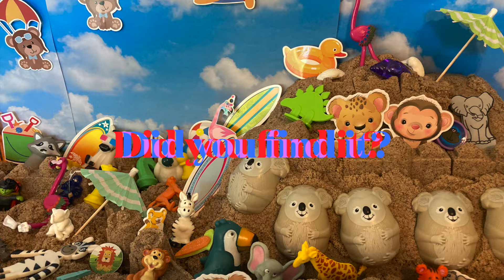Only 5% of kids can find everything! Hidden pictures | Search and Find | Sand Castle | Episode 24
Safari Royalty has gone to the beach! Lions, monkeys, and elephants, oh my! Join royalty on their relaxing vacation, basking in the sun and sand.

Do you want to build a sand castle?

@InspectorStudios is dedicated to providing the highest quality Find It / Search and Find videos, primarily for kids. All of our images and games are hand-made. Our regular videos are great for toddlers, those in preschool, and smaller kids. Older kids and parents enjoy our videos, but they're challenged a lot more in our advanced videos.

ALSO... shout out to a few different companies that we rely on heavily:

Plus Target and Amazon of course :)